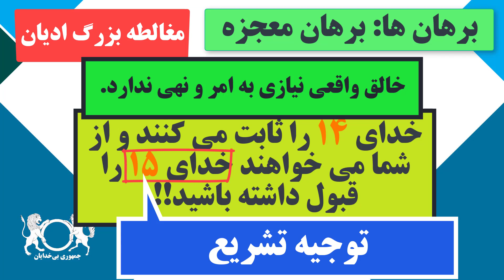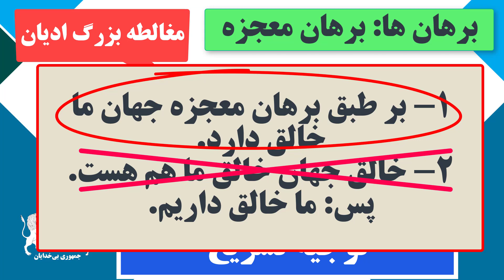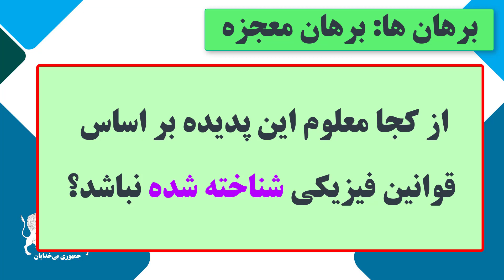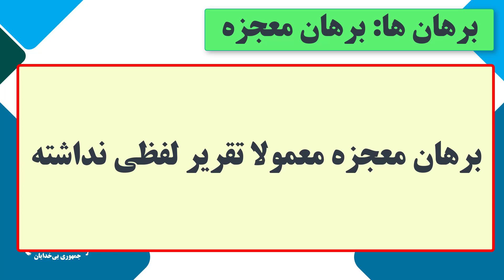دوره آموزشی "نقد برهان های اثبات وجود خدا" - برهان معجزه بخش اول - قسمت نوزده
By: Micheal Vignola